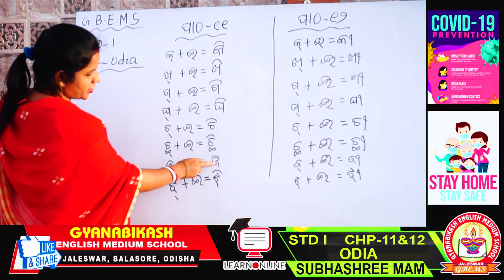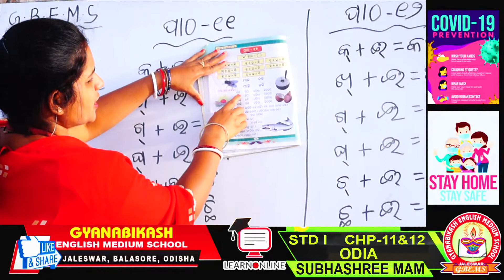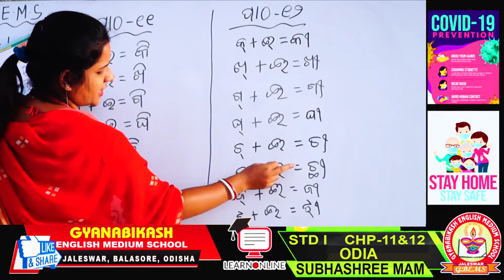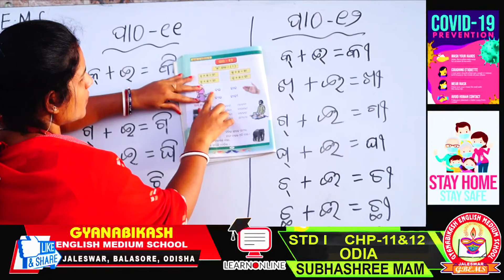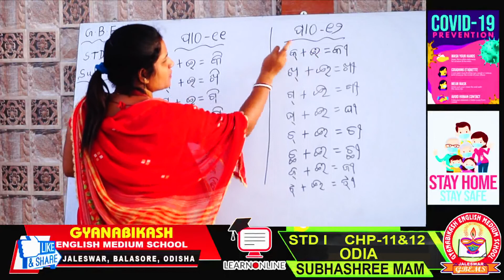180 STD I ODIA CHP 11&12 GYANABIKASK ENGLISH MEDIUM SCHOOL, JALESWAR, BALASORE, ODISHA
180  STD I  ODIA  CHP 11&12   GYANABIKASK ENGLISH MEDIUM SCHOOL, JALESWAR, BALASORE, ODISHA